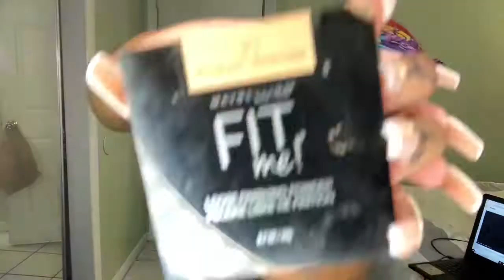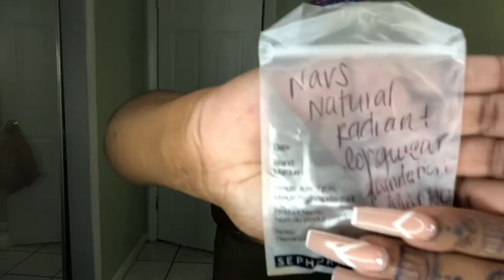Amanda Ga’Lore | Makeup Look: How to upgrade a natural beat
Hey Ga’Lore dolls, sometimes we want a natural beat with just a little upgrade. Watch how I turn a natural beat into a mini glam with just a few extra steps 😘